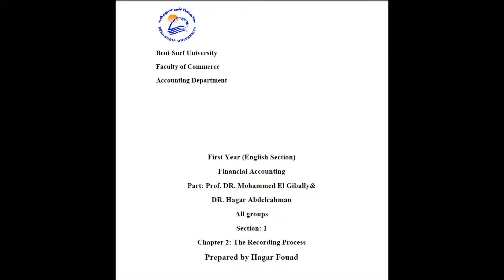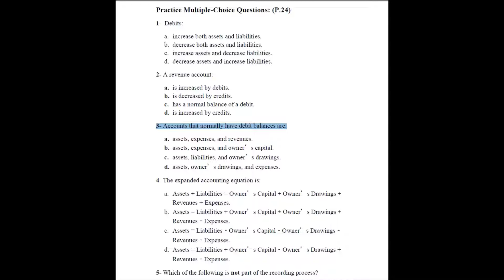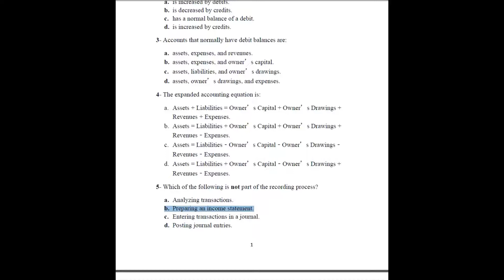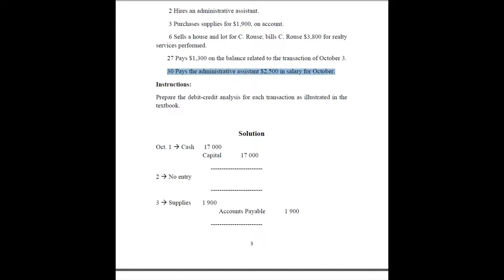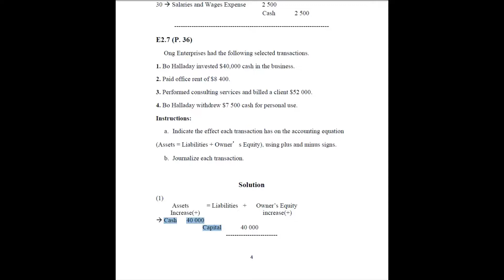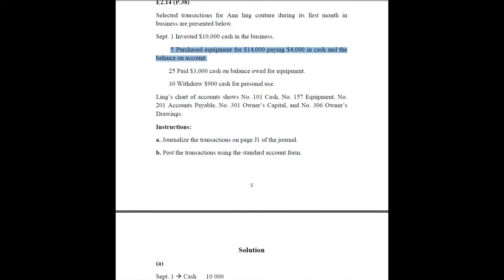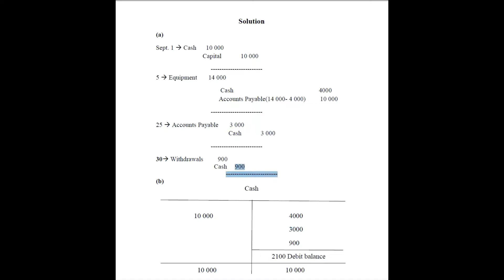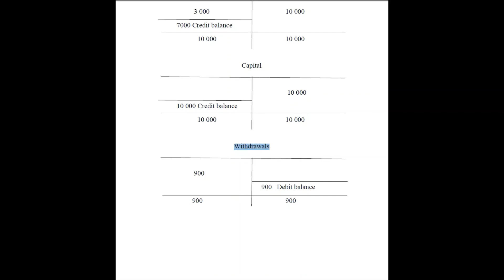سكشن -أ.د/محمد الجبالي ،د/هاجر عبدالرحمن -الفرقه الأولى -شعبةإنجليزي- محاسبة مالية- عرض د.هاجر فؤاد.